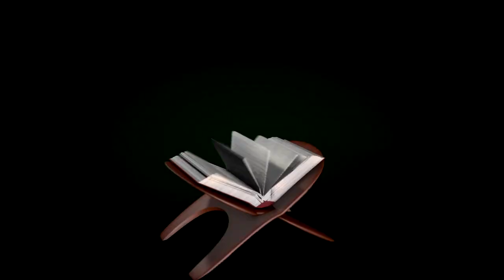PRÊCHE ANIVERSAIRE FATIMA ZAHARA BANCONI DJANGINEBOUGOU JANVIER 2023